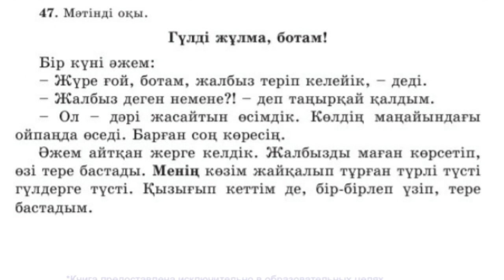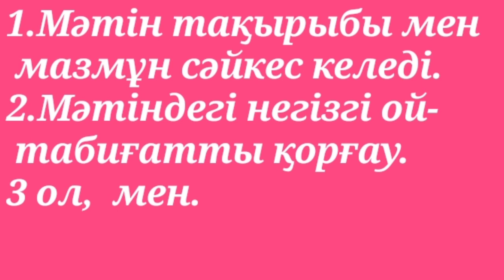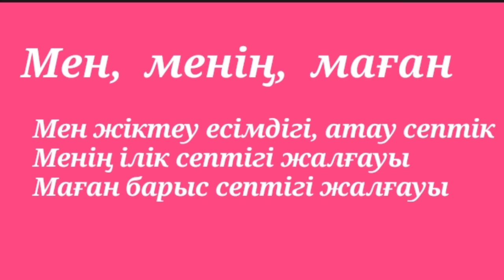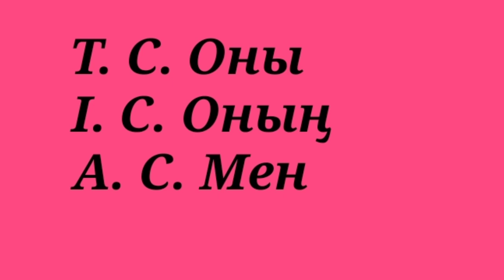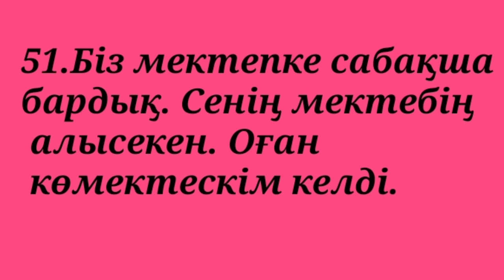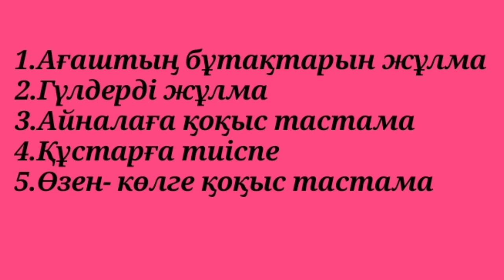Қазақ тілі 4 сынып 94 сабақ жіктеу есімдіктерінің септелуі